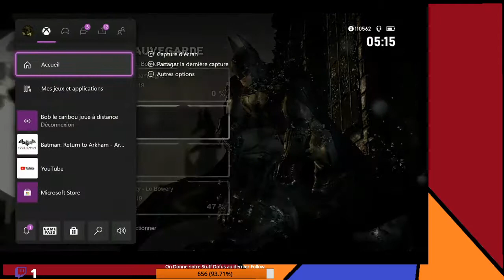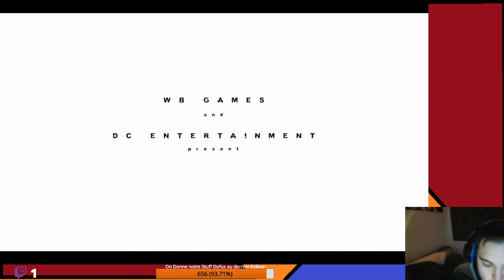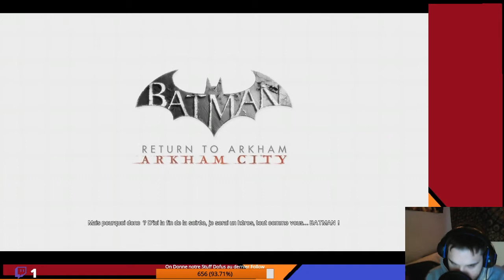Batman: Arkham City : Un début frappant |Ep:01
une serie terminé au cause d'un bug sur Batman: Arkham
Origins

Matos :
PC DELL Optiplex 7010
16G 4K, I7 3170

Je vous remercie d'etre Respecteux dans les Commentaires